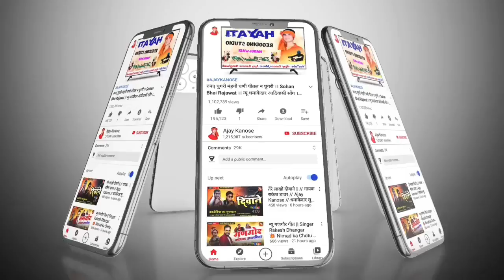✔️ शिवम बैंड पर नाची ले || गायक :- RAKESH DAWAR || एक बार फिर से 💥 धमाकेदार एल्बम 2022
SINGER 🔶

MUSIC DIRECTOR  🔶   AJAY KANOSE NAGALWADI

SANGIT 🔶

STUDIO 🔶 HAYATI RECODING STUDIO NAGALWADI

राकेश डुडवे के गाने,राकेश डुडवे के नये गाने,राकेश डुडवे के गाने नए,राकेश डुडवे,राकेश डुडवे आदिवासी गाने,राकेश डुडवे के गाने 2020,राकेश डुडवे के गाने 2021,राकेश डुडवे भगोरिया के गाने,गायक राकेश डुडवे,राकेश डुडवे 2021,राकेश डुडवे के नए गाने,राकेश डुडवे मोरानी वाले,राकेश डुडवे के गाने आदिवासी नए,राकेश डुडवे के गाने निमाड़ी,राकेश डुडवे के गाने 2022,राकेश डुडवे 2022 के गाने,राकेश डुडवे के गाने आदिवासी,राकेश डुडवे के नये आदिवासी गाने

राकेश डावर का नया वीडियो,राकेश डावर,गायक राकेश डावर,राकेश डावर का वीडियो,राकेश डावर के गाने 2021,राकेश डावर के बेवफा गाने,राकेश डावर के नए-नए गाने,राकेश डावर के ए टू जेड गाने,राकेश डावर 2022 का वीडियो,राकेश डावर का वीडियो गाना,राकेश डावर के आदिवासी गाने,राकेश डावर के नए नये वीडियो,गायक राकेश डावर राकेश कनौजे,राकेश डावर का मेकिंग वीडियो,सिंगर बख्तरिया का राकेश डावर,राकेश डावर का आने वाला वीडियो,राकेश डावर भगुरिया का वीडियो,राकेश डावर का वीडियो बनाते हुए

राकेश डूडवे नया गाना,राकेश डुडवे का नया गाना,सिंगर राकेश डुडवे का नया गाना,राकेश डुडवे,राकेश डुडवे 2021,राकेश डुडवे के नये गाने,राकेश डुडवे के गाने,राकेश डुडवे के गाने नए,राकेश डुडवे के गाने 2020,राकेश डुडवे के गाने 2021,गायक राकेश डुडवे,राकेश डुडवे आदिवासी गाने,नया सोग राकेश डूडवे,राकेश डुडवे के नए गाने,राकेश डूडवे टिमली सोंग,राकेश डुडवे के गाने 2022,राकेश डुडवे के गाने निमाड़ी,राकेश डुडवे के नये आदिवासी गाने,राकेश डुडवे के गाने आदिवासी